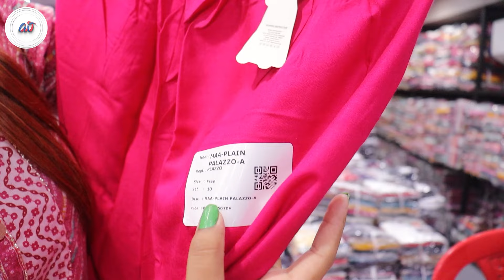માત્ર 50/- માં | Legging Palazzo Kurti | Ladies Bottom Wear Wholesale Market Surat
માત્ર 50/- માં
Legging Palazzo Kurti
 Ladies Bottom Wear Wholesale Market Surat
printed sarees
work sarees
bridal saree

હેલ્લો મિત્રો,

આજે આપણે સુરતના લેજિંગ, પ્લાઝો અને કુર્તી વ્હોલસેલ માર્કેટની મુલાકાત લઈશું, જ્યાં તમને માત્ર 50 રૂપિયા માં ઉત્તમ બોટમ વેર મળશે. આ વિડિયો માં તમે ફેબ્રિક, કલર અને ડિઝાઇનની વિવિધતા જોઈ શકશો.

આ વિડિયો માં તમે કોટન, રેયોન અને હોઝરી ફેબ્રિકના બોટમ વેર જોઈ શકશો. આપને વિડીયો કોલ અને ઑનલાઈન ખરીદીની સુવિધા પણ મળશે.

વિડીયોને લાઈક, શેર અને સબસ્ક્રાઇબ કરવાનું ના ભૂલતા, તેમજ બેલ આઈકોનને દબાવો જેથી તમે અમારા નવા વિડિયો સૌથી પહેલા જોઈ શકો.

ધન્યવાદ!